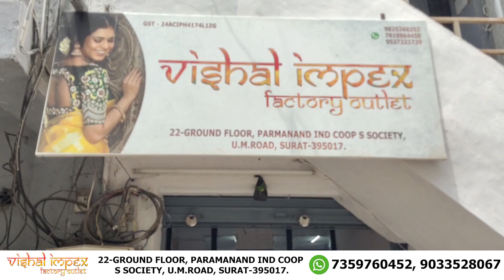Printed Saree Manufacturer | Biggest Saree Manufacturer at Surat | Surat Saree Factory with Chirag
surat textile market wholesale saree shop. sarees manufacturer and wholesaler in surat. wholesalers and manufacturers in surat for garment and dress materials. saree bazaar in surat with price

सूरत साड़ी के होलसेल मार्किट में इस दुकान से माल खरीदिये, यहाँ पर माल आपको कुछ हटके मिलेगा.

Shop Address is :
VISHAL IMPEX- FACTORY OUTLET
22-Gound Floor, Parmanand Ind Coop S Society, U.M.Road, Surat- 395002.